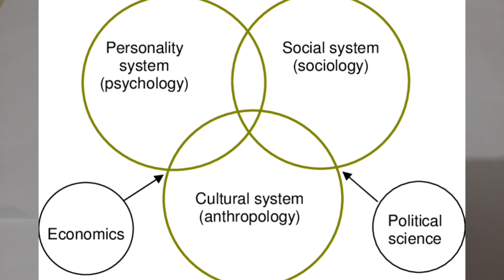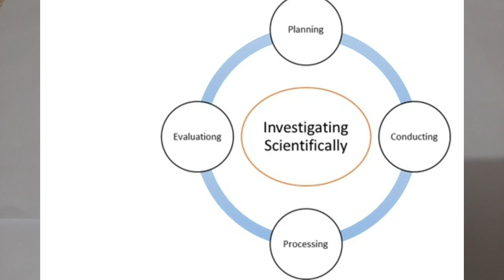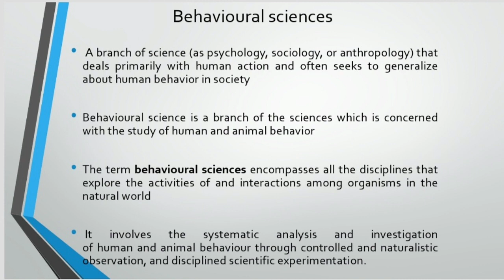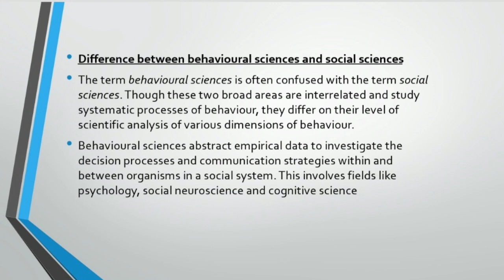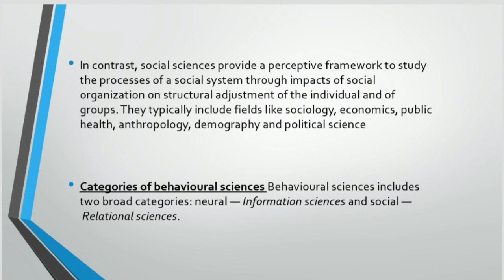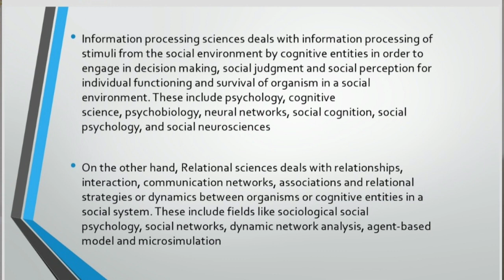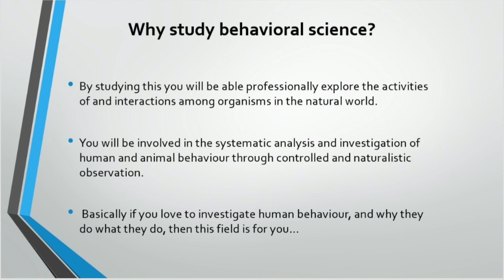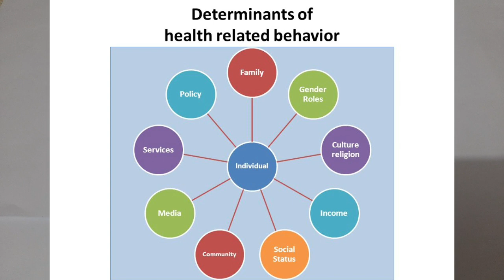Behavioural Sciences/Behaviour/Psychology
Behavioral science is a branch of social science that derives its concepts from observation of the behavior of living organisms.
Broadly defined, behavioral science is the study of human habits, actions, and intentions.
Those disciplines which is committed to the scientific examination of human behaviour.
Sociology (human interactions and interrelations)
Psychology (understanding on the basis of perception, thinking, attitudes, learning, motivation etc.)
Anthropology ( physical, social and cultural history of man)
Economics
Political science
Sociology, psychology and anthropology is termed as Behaviour sciences.
Behavioral science studies human behavior, specifically how humans really make decisions in the real-world.